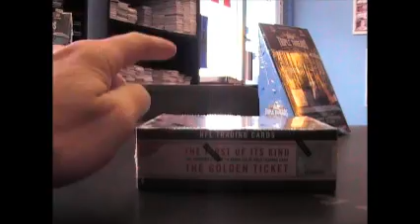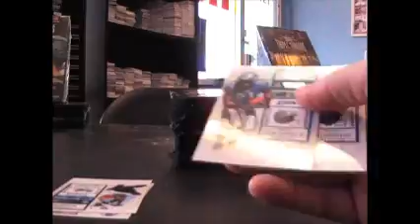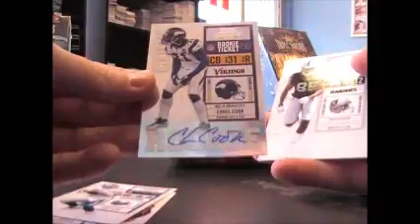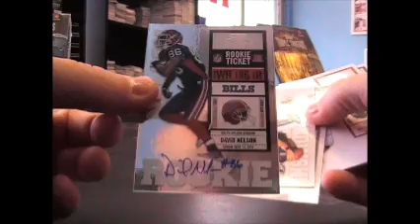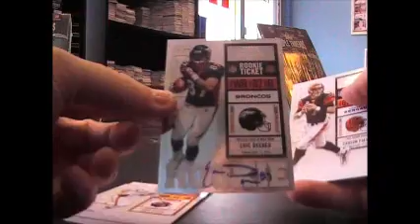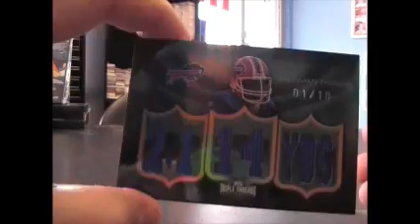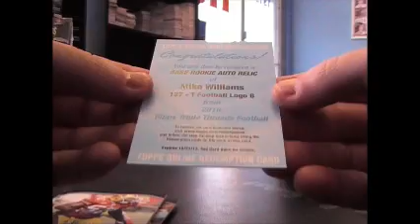toohod's 2010 Triple Threads & Contenders Football 2 Box Break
Here it is Michael. Thanks a lot man, Chris J.